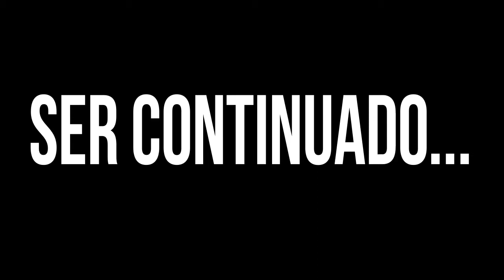El Soltero (The Bachelor)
our spanish final